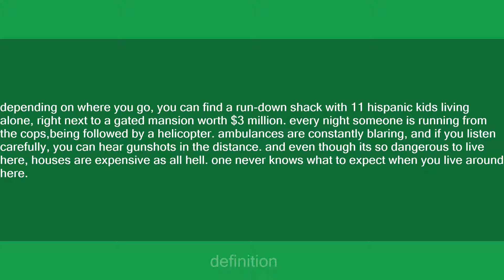the valley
Slang flashcards: